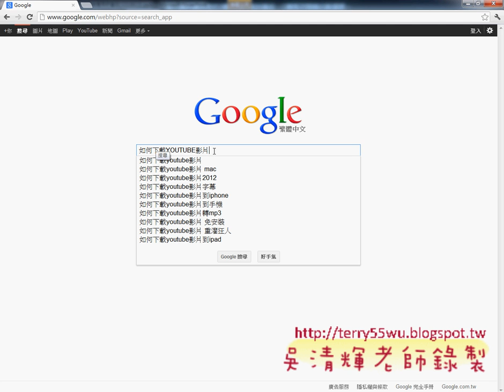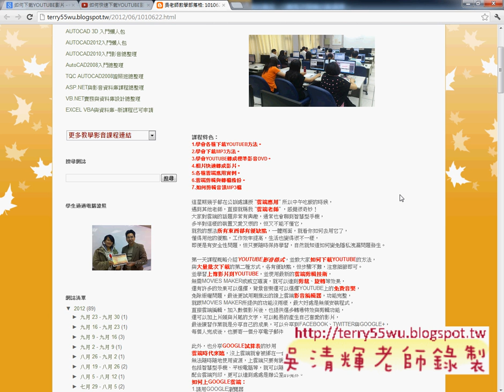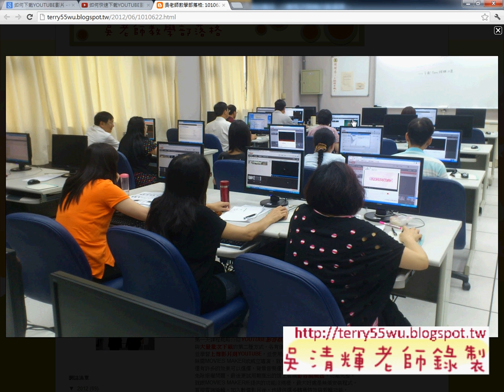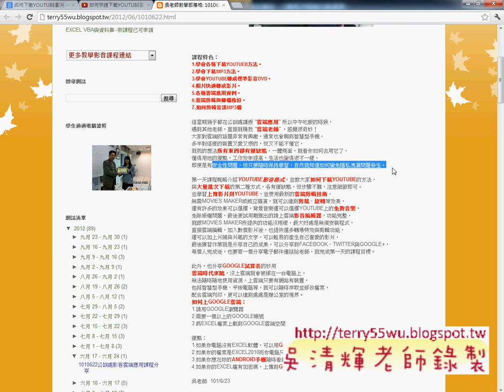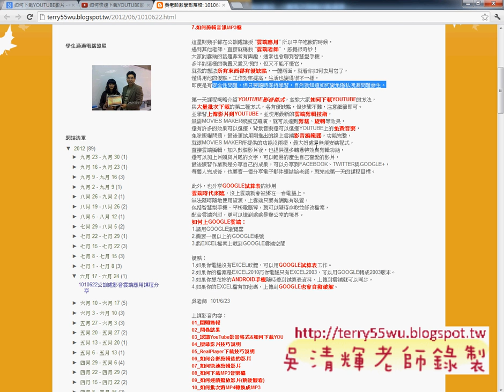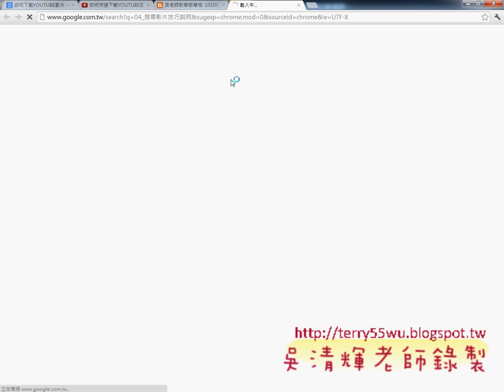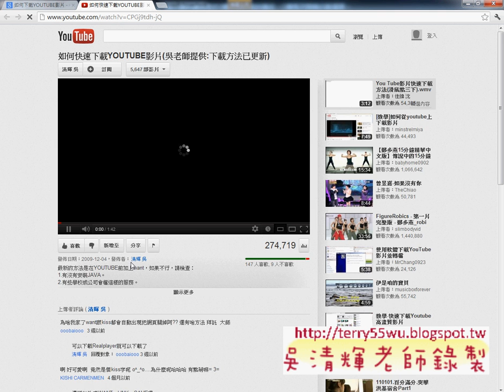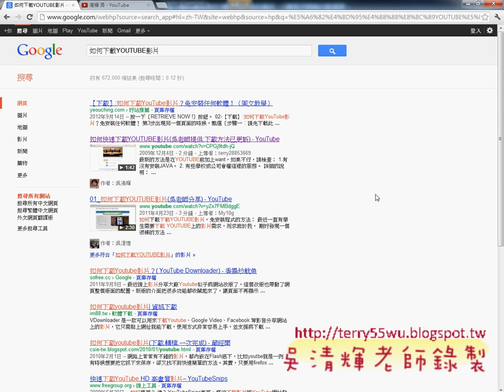如何用YOUTUBE創造數位內容